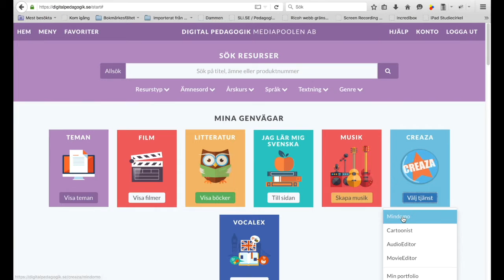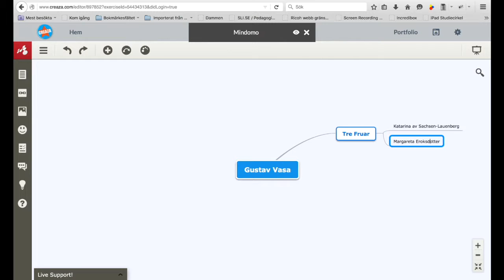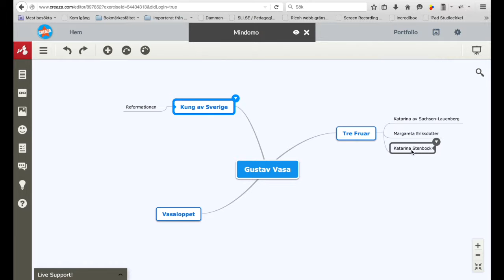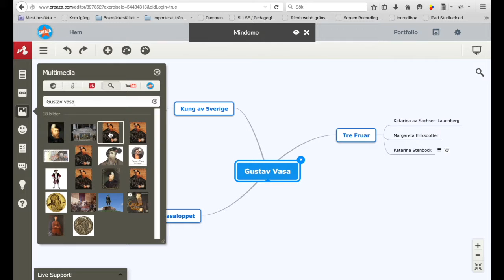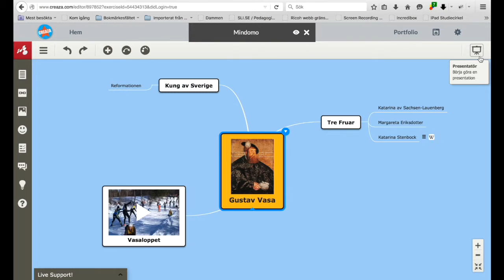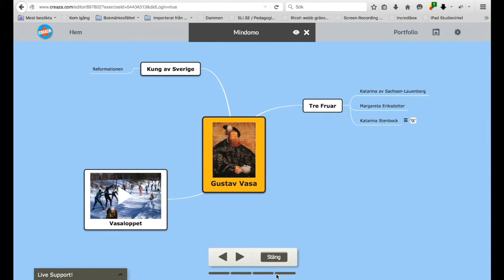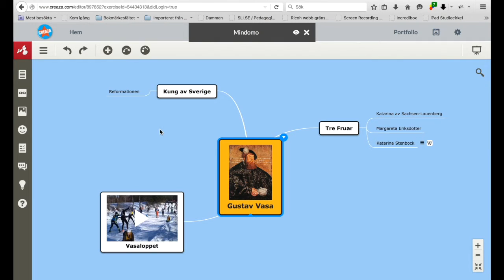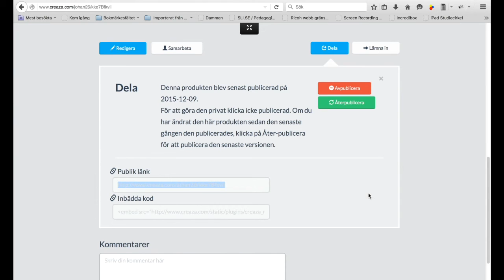Creaza Mindomo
Digitala tankekartor och presentationer direkt i webbläsaren.